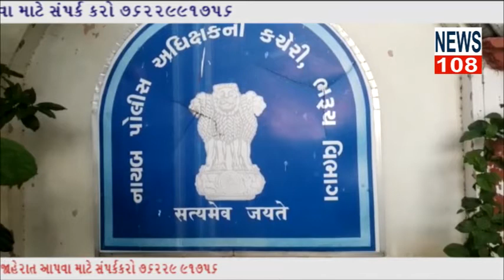|ભરૂચ જીલ્લામાંથી ચોરી કરેલ 14 મોટરસાઇકલ સાથે બે રીઢા ચોરોને ઝડપી પાડતી પેરોલ ફલો સ્કોર્ડ NEWS108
ભરૂચ જીલ્લામાંથી ચોરી કરેલ 14 મોટરસાઇકલ સાથે બે રીઢા ચોરોને ઝડપી પાડતી પેરોલ ફલો સ્કોર્ડ.

ભરૂચ જીલ્લામાં વાહન ચોરીનાં બનાવો વધી રહ્યા હતા જેના અનુસંધાને ભરૂચ જીલ્લા પોલીસ વડાએ વાહન ચોરોને ઝડપી પાડવા આપેલ સૂચના મુજબ ભરૂચ પેરોલ ફલો સ્કોડ દ્વારા વાહન ચોરોને ઝડપી પાડવા ઝુંબેશ હાથ ધરી હતી. જ્યારે પેરોલ ફ્લો સ્કોડની ટીમનાં માણસો આમોદ પોલીસ સ્ટેશન વિસ્તારમાં પેટ્રોલીંગમાં હતા ત્યારે અ.હે.કો. મગનભાઇ દોલાભાઇને મળેલ બાતમી અનુસાર કામગીરી કરવામાં આવી હતી. જેમાં આકીબ ગુલામ પટેલ રહે. ગુલશન પાર્ક, વાગરા મૂળ રહે.ઇસલામપુર જંબુસર તથા આમિર અબ્બાસ અબ્દુલા સુરતી રહે.પરવેઝ પાર્ક આછોડ આ બે આરોપીઓને આમોદ ચોકડી પાસેથી એક ચોરીની મોટરસાઇકલ સાથે શકમંદ હાલતમાં ઝડપી પાડેલ જેની પાસેથી તપાસ દરમ્યાન 14 મોટરસાઇકલોની ઉઠાંતરી કરી હોવાની કબૂલાત કરી હતી. આરોપીઓ વેડચ પોલીસ મથક ખાતે નોંધાયેલ પશુધનનાં ગુનામાં પણ સામેલ હોવાનું જણાયું હતું. આ રીઢા વાહન ચોરોની વાહન ઉઠાંતરી કરવાની રીત રસમ જોતાં તેઓ મોટર સાઈકલને ડુપ્લિકેટ ચાવીથી લોક ખોલી ચોરી કરતાં હતા તથા ઇગનીશ લોક ડાયરેકટ કરી ચોરી કરતાં હતા. આ આરોપીઓ ધરફોડ ચોરી તથા મારમારીનાં ગુનામાં પણ સંડોવાયેલા હોવાનું જણાયું છે. આ કામગીરીમાં ભરૂચ પેરોલ ફલો સ્કોડ પો.સ.ઇ. બી.ડી.વાઘેલા તથા અ.હે.કો. મગનભાઇ દોલાભાઇ તથા અ.હે.કો. જયેન્દ્રસિંહ વગેરેએ કામગીરી કરી હતી.

રિપોર્ટર.ફારૂક દિવાન ભરૂચ